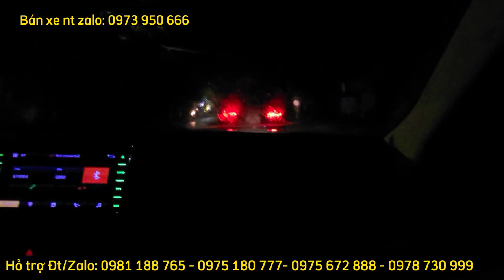Thử thách đi Ninh Bình mua xe cũ đúng 12h ĐÊM GETGO! K3000 2011 giá hợp lý đang về ĐẠT XE TẢI